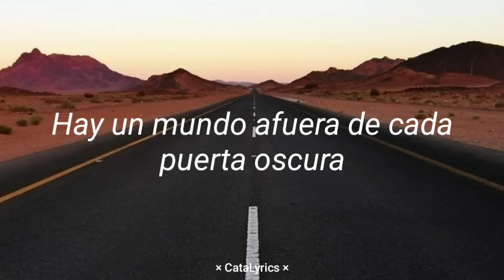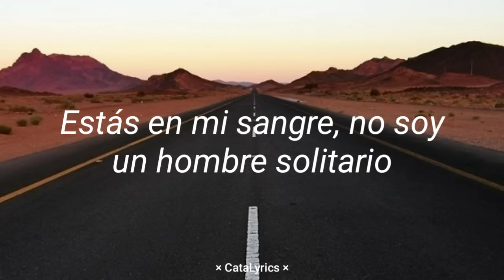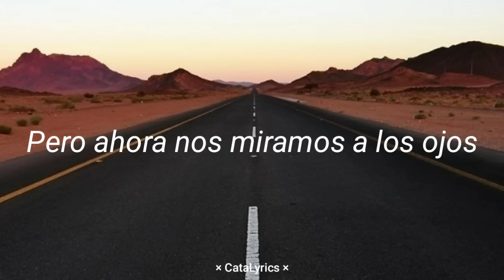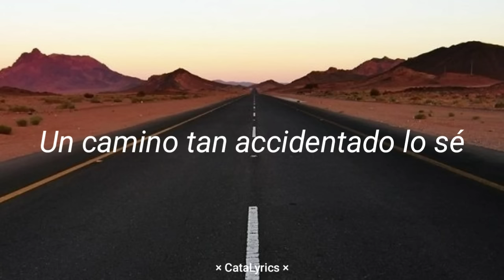Rascal Flatts - Life Is A Highway (From "Cars") // Sub español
Cars Original Soundtrack

Composer: Thomas Cochrane